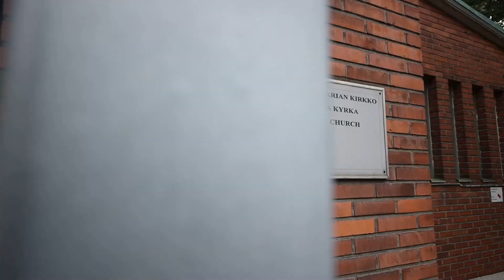Issakki Baptism short video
Issakki Baptism at Pyhän Marian katolinen seurakunta.